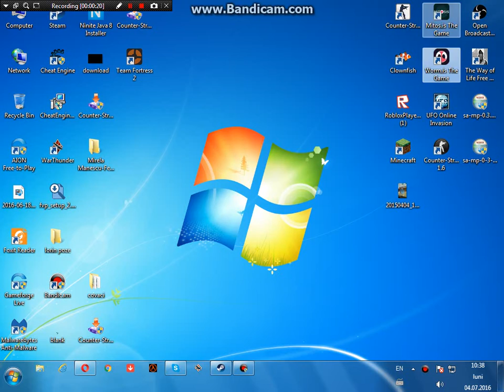WORM.IS EP#2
blablavla